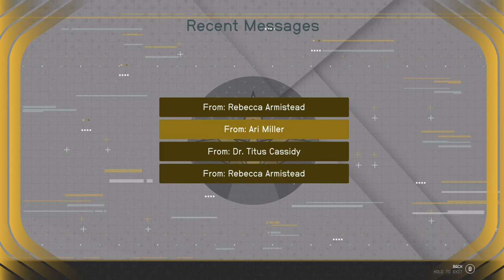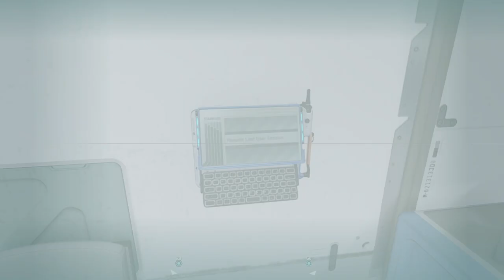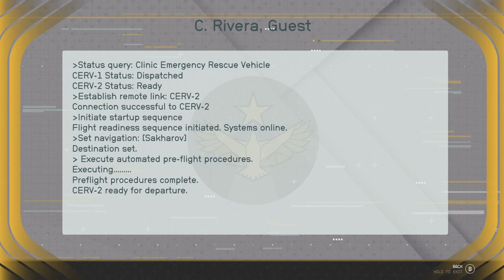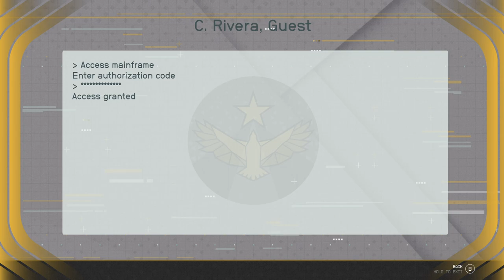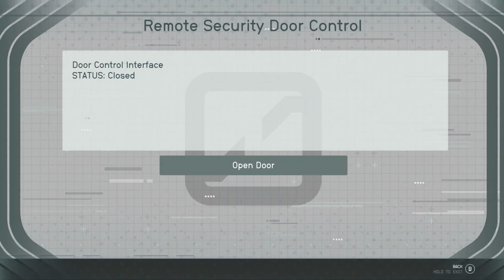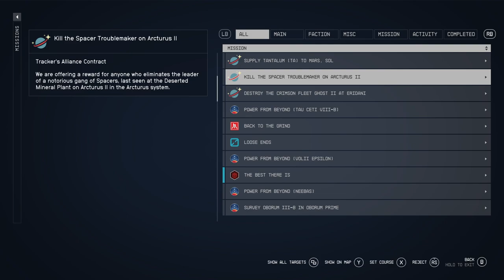STARFIELD PC Playthrough Part 13 - THE RED MILE (FULL GAME @ 60fps)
Starfield PC Playthrough Part 13 - The Red Mile (Full Game @ 60fps). This is a walkthrough of the game from beginning to end on PC running at 60fps. In which will be included, a full review, my first impressions, all gameplay aspects such as combat, the main story, character creation, side quests, collectibles, boss fights, cutscenes and the ending.

TIMESTAMPS/CHAPTERS ⏱️
0:00 - Intro
0:43 - The Clinic
15:50 - Abandoned Asteroid Mine
36:09 - Maya Cruz
38:26 - The Rock
41:03 - The Red Mile
44:07 - Autumn Macmillan
45:39 - The Contact
49:06 - Mei Devine
52:06 - Running the Red Mile
1:07:31 - Codos
1:08:29 - Confronting Marco
1:15:53 - Bounty Hunter
1:17:50 - Alex Shadid
1:19:10 - Freestar Rangers Mission #1
1:20:40 - Freestar Rangers Mission #2
1:23:24 - Freestar Rangers Mission #3
1:30:04 - Outro and Final Thoughts